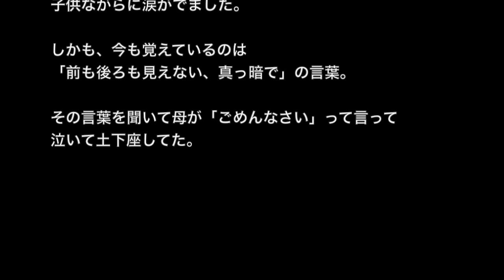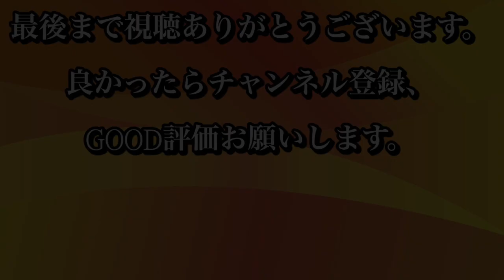【人間が一番怖い系】「女系家族秘話」前も後ろも見えない、真っ暗で・・・【ほんのり怖い話】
☆お勧め動画☆

※不思議・都市伝説系※【本当にあった怖い話５２７】「知らない道」２ちゃん 洒落にならないほど怖い話を集めてみない？

【人間が一番怖い】「先生のタロット占い」お前も道連れだ【洒落にならないほど怖い話】

【神社にまつわる話】「自殺を思い止まった理由」これから死にます・・・【洒落怖イイ話】

【神社・神様系】「龍神様」私が見えるようになったのは・・・【２ちゃんねる怖い話】

なんだか知らんけど女系家族だ。
自分の父親も旦那も自殺。
母親の弟二人自殺で、母親の妹の旦那も自殺。
みんな同じ死に方でね……

もはや、
「私が悪かったんだ、もっと優しくしていれば……」
などのレベルを超えています。